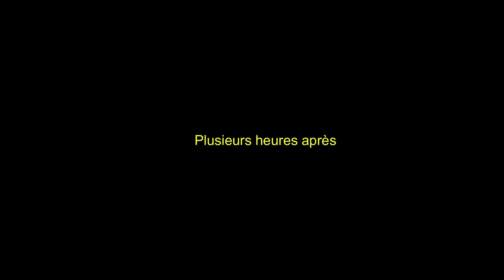j'essaie de me faire une frange * TRANSFORMATION ( RATÉE ?) 2020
La vérité derrière les photos insta ...

Et MOI?

-Rouen